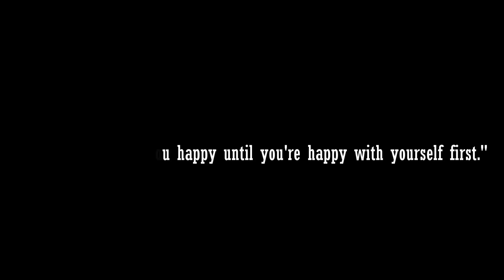TRY ON HAUL: Το HAUL της Βουγιουκλάκη! | Elielizaeli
Αγαπάς τα haul; Κι εγώ! Γι'αυτό σήμερα θα δούμε τι καινούρια ρουχαλάκια προστέθηκαν στην ντουλάπα μου για φέτος το καλοκαίρι!!! Εννοείται πως τα δοκιμάζω κιόλας, για να σε βοηθήσω να δεις πως δείχνουν φορεμένα, αμ τι; Τσέκαρε τα link από κάτω αν θες να τα βρεις κι εσύ!

2. Φόρεμα με τροπικό print - SheIn
4. Φόρεμα midi με κουμπιά chambray - Pull & Bear
5. Γκρι ribbed jersey φόρεμα - Η&Μ
6. Κόκκινο maxi φόρεμα - H&M
8. Γκρι fine-knit πουλόβερ - H&M

-Κάμερα: Canon EOS 700D Custom Kit (18-55 IS STM)
-Πρόγραμμα επεξεργασίας: Cyberlink Power Director 15